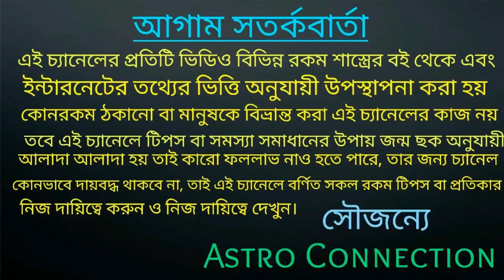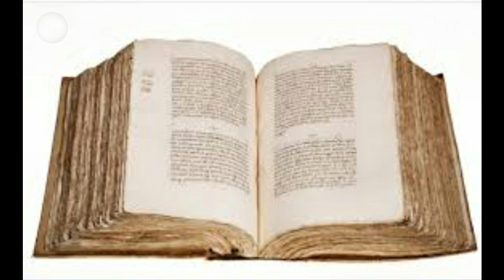ভাইফোঁটায় আপনার বোনকে এই উপহার দিন যাদের জন্ম ছকে বুধ গ্রহ খারাপ রয়েছে!!!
ভাইফোঁটার দিন ও সময় সূচি